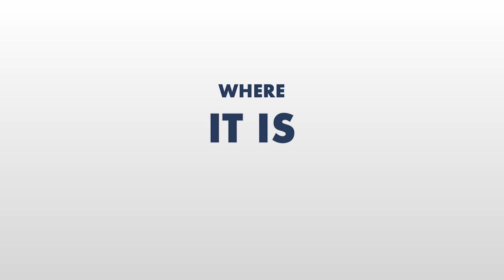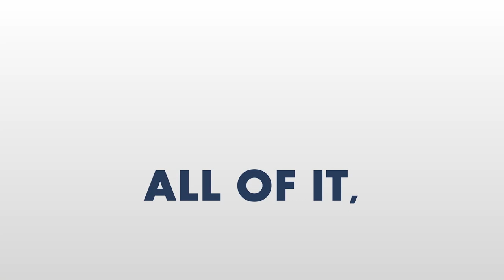From NFL Player to Inspirational Speaker: Marques Ogden's Story of Overcoming Adversity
In this episode, former NFL player Marques Ogden shares his powerful story of overcoming adversity to become a successful speaker, coach and podcast host. After leaving professional football, Marques faced challenges including bankruptcy and having to rebuild his life from scratch. But through resilience, mentorship and helping others, he turned things around.

[03:11] Marques’ childhood and career background
[05:25] How the NFL career is a business
[08:09] Seeking mentorship and resources in your post-game transition
[14:15] Lessons from his construction company
[16:32] Personality ethics vs. character ethics
[23:44] Overcoming fear through visualization, vocalization, voting, and vicinity

Follow Adam…
Follow me and turn fear into flow!